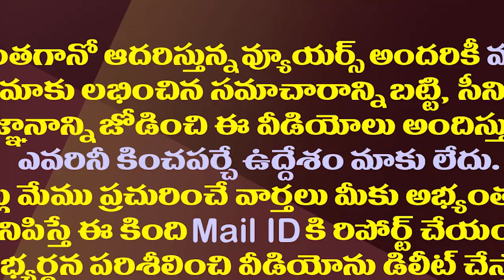వైసీపీ కార్యకర్త వివాహరిసెప్షన్ కు హాజరైన సీఎం జగన్| YS Jagan Attends YCP Activist Wedding Reception